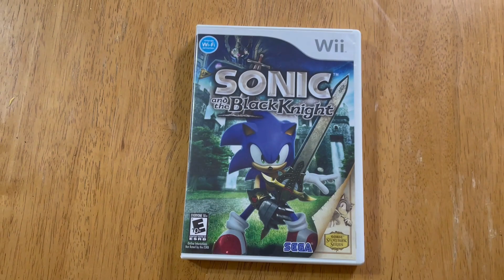Sonic Repaint (Sonic and The Black Knight)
Hope you guys enjoy the video! This Sonic figure that's shown in this video was in stores years ago. It had a bit of damage to it, but other than that it still held good! I wish I could've found the sword for it, but it's probably long gone by now. Once again I hope you guys enjoyed the video and remember to have a good one!